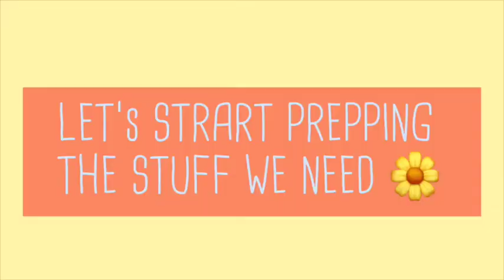Under the microscope: Blue Butterfly Pea Flowers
🔬looking at blue butterfly pea flowers or clitoria ternatea under a microscope. (4x,10x,40x objective) FUN FACT: this plant is a medicinal plant that contains an antioxidant called proanthocyanidin, which increases blood flow to the capillaries of the eyes!

PS: sorry for the typo at 0:13 lol

Artist: eiiwun. (formerly rainlord.)